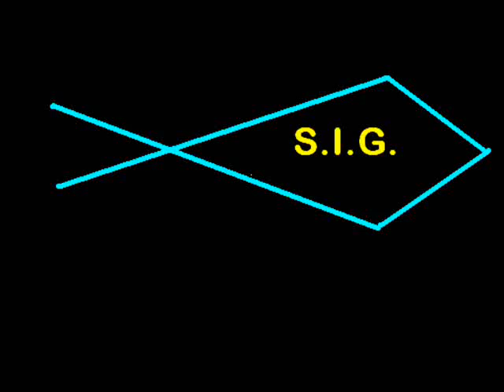30.07.2010 Ukraine.Vidradne.Zaporizhzhya reg..wmv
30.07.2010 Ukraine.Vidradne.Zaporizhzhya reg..